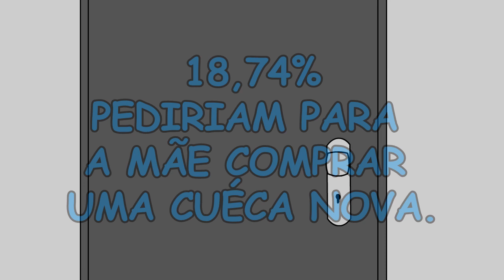RAPIDINHA #2 Cuéca furada